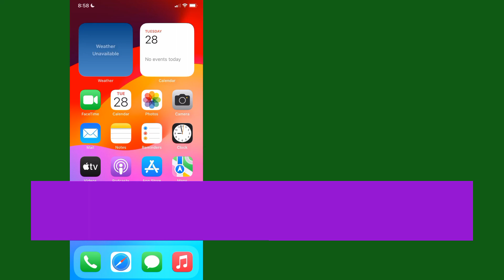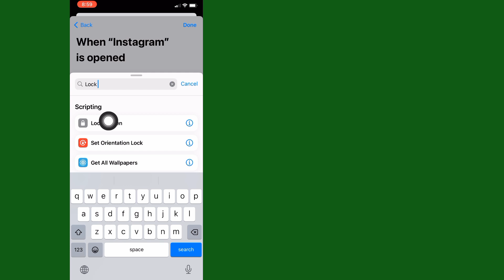Cara Mengunci Aplikasi Instagram dengan Face ID di iPhone | Kunci ID Wajah Di Instagram di iOS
Cara Mengunci Aplikasi Instagram dengan Face ID di iPhone (2023) | Kunci ID Wajah Di Instagram di iOS